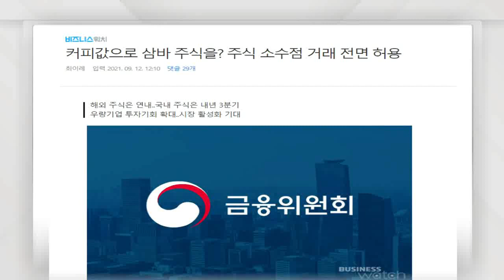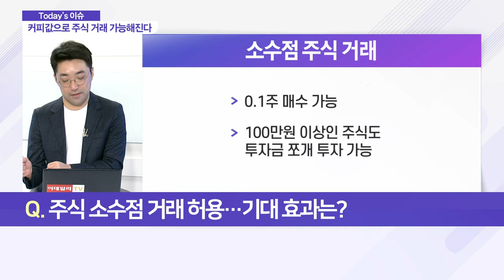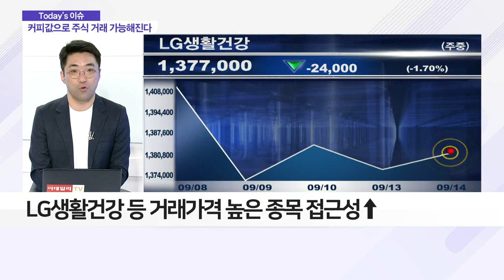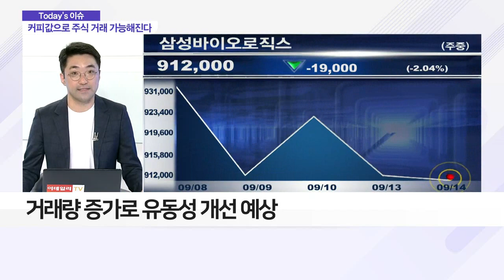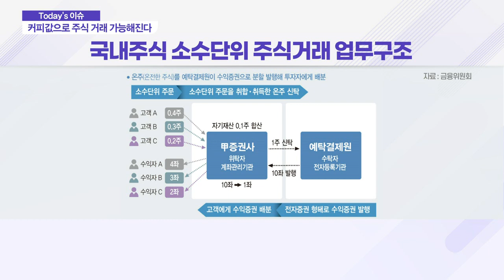100만원 넘는 종목을 1만원에? '주식 소수점 거래' 도입_이슈 파워 (20210914)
Q. 주식 소수점 거래 허용… 기대 효과는?
- 금융위 "내년 3Q부터 소수점 거래 도입"
- LG생활건강 등 거래 가격 높은 종목 접근성↑
- 자금 내에서 포트폴리오 다각화… 리스크 관리 용이
- 거래량 증가로 유동성 개선 예상
- 거래 기법 한계… 실시간 거래 어려워
- 예탁결제원-증권사 계약 종목만 소수점 거래 가능
- 현행상 1주 이하 소수점 단위 인정 안 돼
- 소수점 단위 주식 다량 보유 시 온주 전환 가능
- 예탁결제원이 의결권 대행… 방법은 미정
- 기업 배당금은 보유 가능